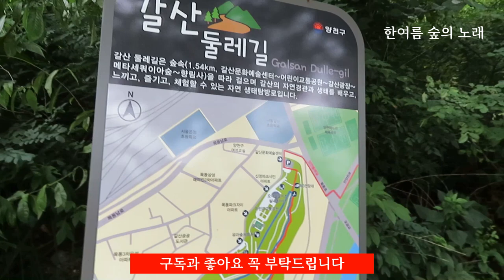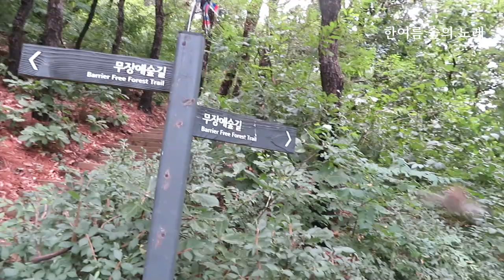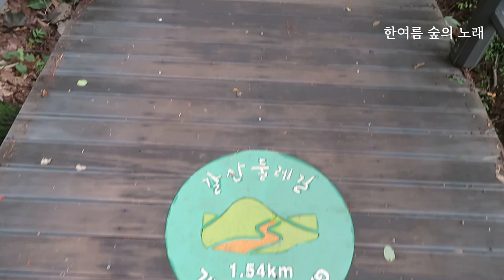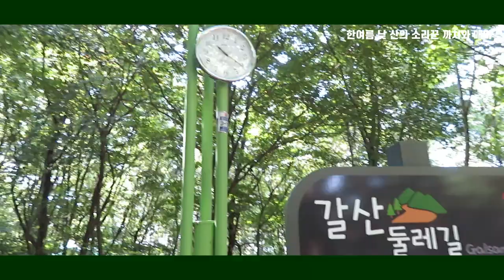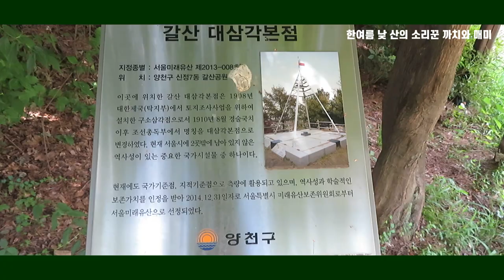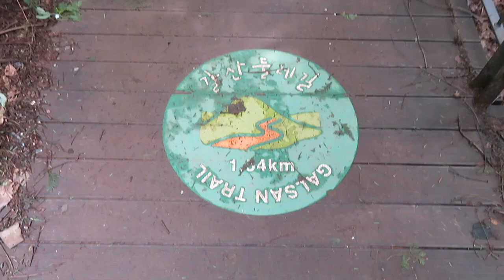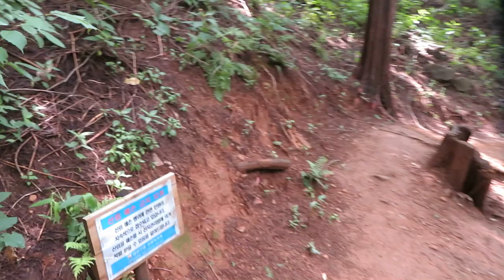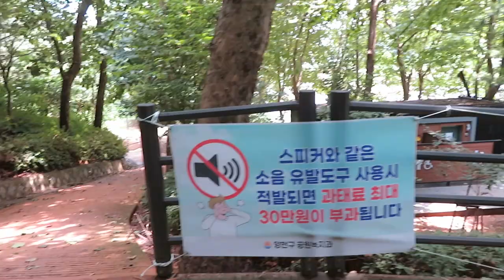장마철 폭염 | 힐링 치유의숲 한여름 숲의 노래 공원 겸 산둘레길 산책로 (2024년 7월 풍경) 매미소리 까치소리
갈산둘레길 갈산공원의 여름 숲 풍경입니다.
안녕하세요
티비컴과 행복한 시간 되세요 함께하는 이 순간을 응원합니다
사랑의 손가락 운동입니다 꼭 부탁드립니다
hello!
Have a happy time with TVcom.
I support this moment together.
This is the finger exercise of love.
Please, please.